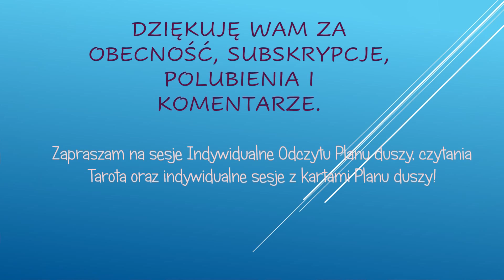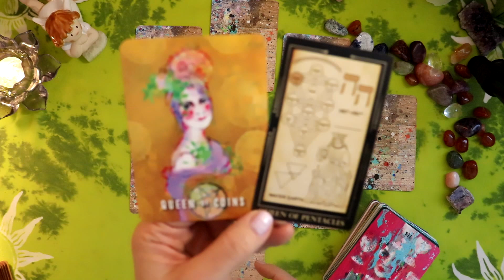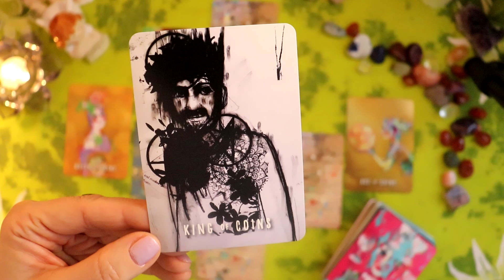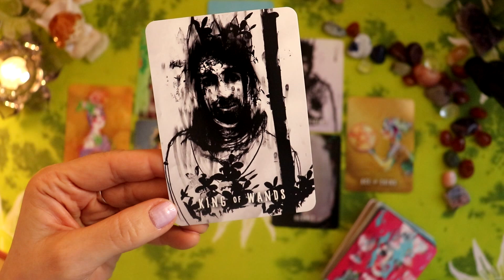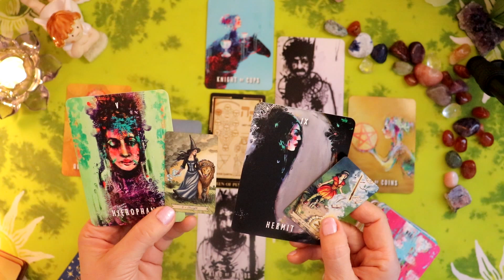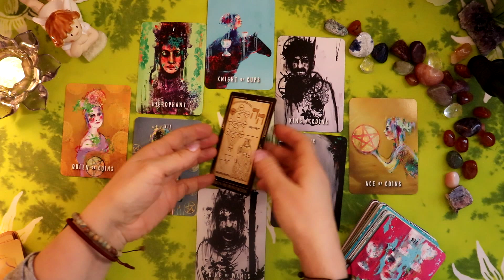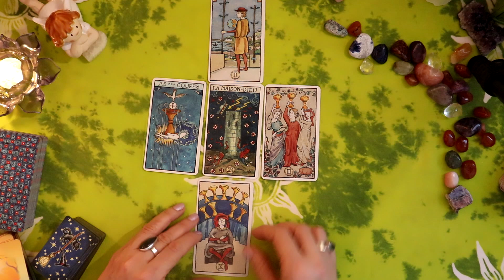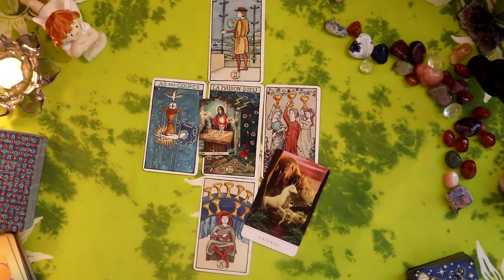Tarot czytanie Ryby marzec 2021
Kabbalistic Tarot,
Painted Tarot,